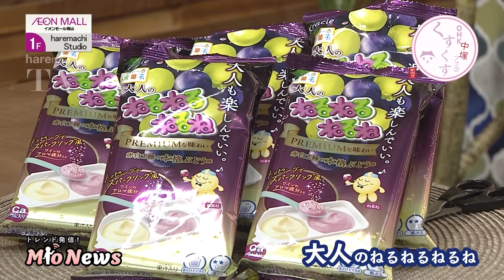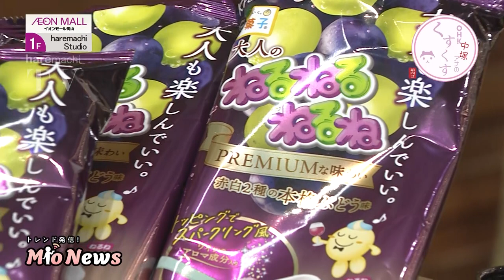【子供の夢】話題の”大人のねるねるねるね”５個作ってみた！その味は？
今回は、中塚アナがネット話題となっているものをいち早くご紹介する「Mio News」です。記念すべき第一弾は、「大人のねるねるねるね」！
あの「ねるねるねるね」シリーズに、史上初の大人も楽しめる「大人のねるねるねるね」が登場しました！
ぶどう果汁やワインのアロマ成分を配合してたりと、甘さ控えめ？な新商品なんです！みなさんお馴染みの「ねるねるねるね　ぶどう味」と食べ比べもしますよ！お楽しみに！

🌈OHKアプリが登場！プレゼントキャンペーンも！🌈